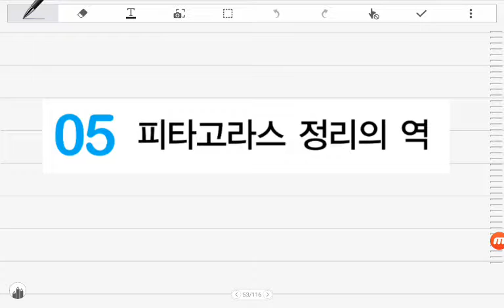[BDBD수학]중3 DMZ 보충교재 Ⅵ.피타고라스정리 05피타고라스정리의역